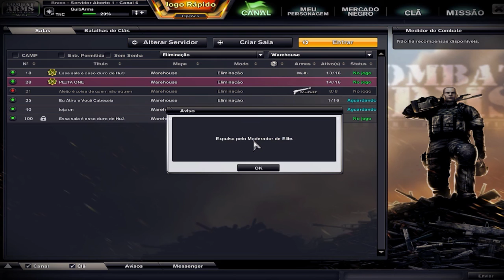*BÔNUS - ELIMINAÇÃO WAREHOUSE 8/1 [KICKED]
Eae pessoal, beleza? Bom, hoje trazendo mais um bônus aí pra vocês! Valeeeeu!

● Músicas :
Gotye - Somebody That I Used To Know ft. Kimbra (KDrew Dubstep Remix) /